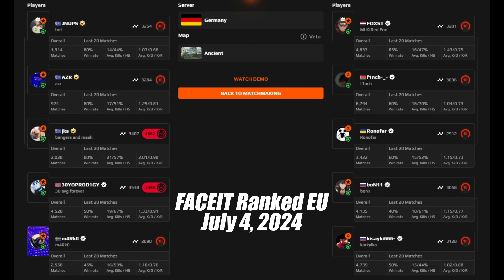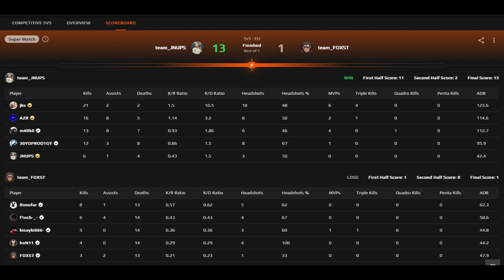【4K】jks (21-2) rt:2.54 w/SPUNJ/AZR (Ancient) | FACEIT Ranked | July 4, 2024